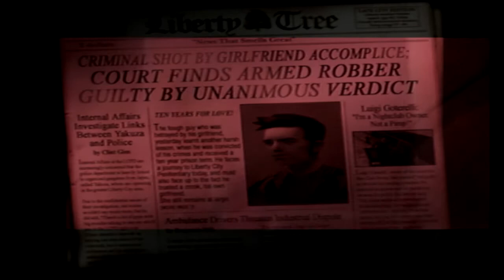Let's Play Grand Theft Auto III Part 1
First 3D entry in the GTA series,released for the PS2 in 2001. Our protagonist is called Claude. As the game begins,it shows him and his girlfriend Catalina robbing a bank. However,she ends up betraying Claude by shooting him. He survives,but ends up getting a prison sentence of 10 years. During a prison transfer,a car filled with members of the Colombian Cartel force the escort to pull over,giving Claude and his new buddy 8-Ball a chance to escape! Claude's quest for revenge begins now. The first mission is called Give Me Liberty. Drive 8-Ball over to your new hideout,where you can store 1 car in the garage and save your game. 8-Ball will then ask you to drive over to Luigi's Club just around the block. This next mission is called Luigi's Girls. In order to see if you're trustworthy,he wants you to pick up one of his girls Misty from the hospital and bring her back to the club. Just try not to flip the car and you should be good. I spent some time afterwards looking for free weapons and armor pickups from around Portland. It's useful to know where Armor is since you can't buy it for quite some time. The next mission for Luigi is called Don't Spank Ma Bitch Up. Drive over to the port area and run over a guy selling drugs to Luigi's girls in the area. It says to use a Bat,but you can just run him down with a car too. Once that's done,take his car to the Pay n Spray and then store it in the designated garage to clear the mission! Next up is Drive Misty For me from Luigi. Simply pick up Misty and drive her over to Joey's place to complete the mission. Another mission from Luigi called Pump-Action Pimp. Drive over to Ammu-Nation for a free Pistol and try it out if you want. Follow the blip on your radar to find the target. Ram his car a few times and he should come out to attack. That's your chance to run him down and easily end this mission. Just be careful since he's armed with a Shotgun.